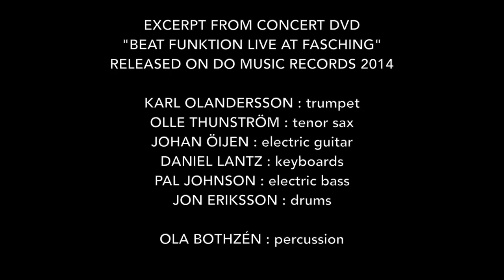BEAT FUNKTION - KAREEM : Live At Fasching [excerpt]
"KAREEM" : Live At Fasching 2014
EXCERPT FROM CONCERT DVD "BEAT FUNKTION LIVE AT FASCHING" RELEASED ON DO MUSIC RECORDS 2014
Recorded live at Jazzclub Fasching April 3 2014.
Director of Photography and Editing : MATS HELGESSON
Sound recording : JOHAN NORDIN
Sound mastering : TOBIAS CARLSSON

KARL OLANDERSSON : trumpet
OLLE THUNSTRÖM : tenor sax
JOHAN ÖIJEN : electric guitar
DANIEL LANTZ : fender rhodes
PAL JOHNSON : electric bass
JON ERIKSSON : drums

OLA BOTHZÉN : percussion

"Kareem" is composed and arranged by Daniel Lantz. It is available on Beat Funktion's second album "Moon Town" released on CD and digital worldwide by Do Music Records on January 24th 2013 (May 20 2013 in the US).